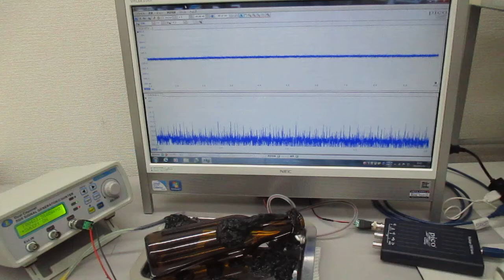超音波と表面弾性波（オリジナル超音波システムの開発技術：超音波システム研究所）